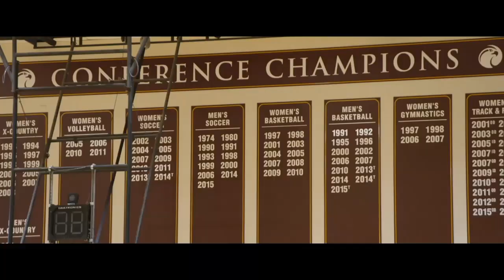NBA LIVE 18 Modo Carreira #3 - BATALHA CONTRA ISAIAH THOMAS! POSTERIZER! [DEMO]